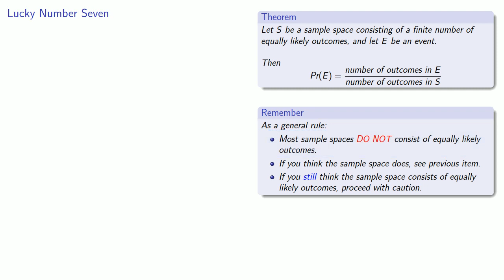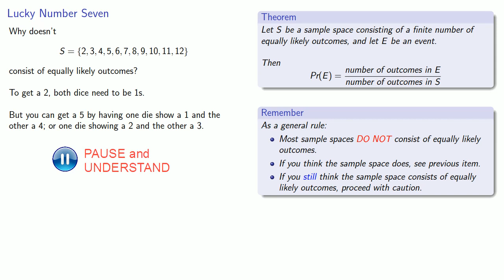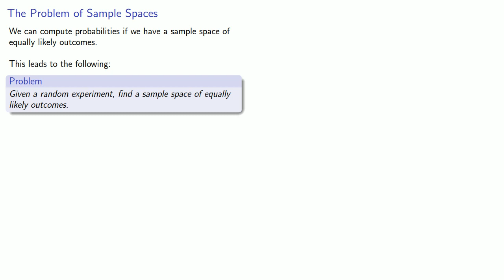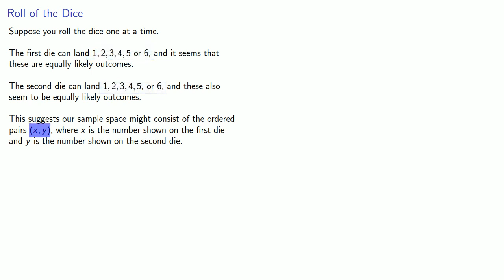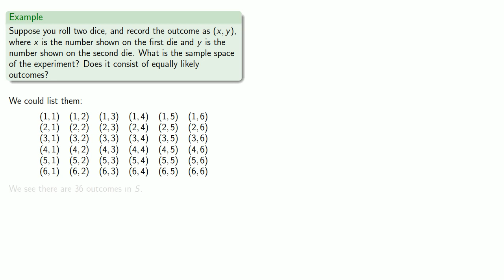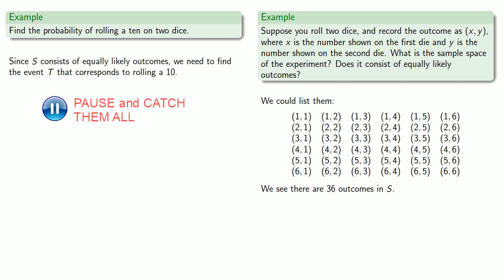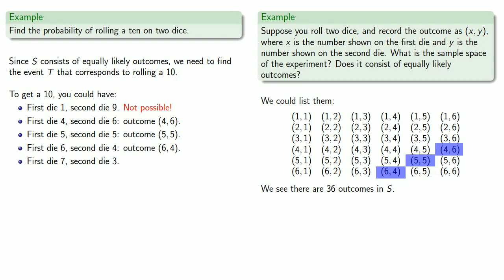Not So Simple Probabilities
More probabilities.